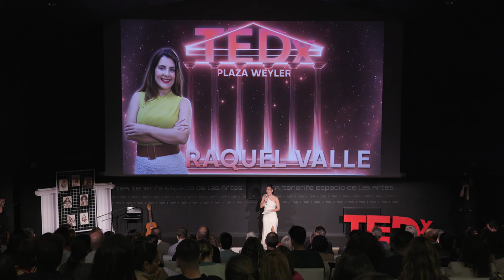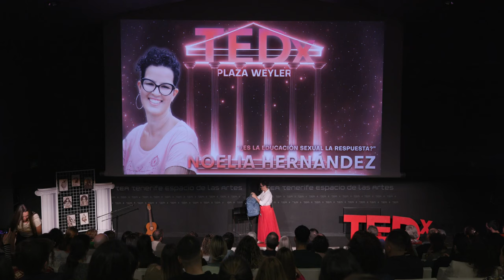¿Es la educación sexual la respuesta? | Noelia Hernandez | TEDxPlazaWeyler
La importancia de la educación sexual y la comprensión de la diversión sexual, dando luz, a la
falta de información y apoyo que pueden encontrarse muchos adolescentes hoy en día.
Pregunta que deja: ¿Qué le dirías a tu adolescente en relación a la sexualidad? Noelia Hernández González es psicóloga y sexóloga, apasionada de la educación sexual y firme defensora de la misma como herramienta de transformación social para la igualdad. Con amplia experiencia en la educación sexual tanto de población infantil y juvenil como adulta. Ha coordinado proyectos de educación sexual, implementado formación a distintos colectivos, elaborado material didáctico relacionado con la temática y participado en diferentes espacios y foros de divulgación, sensibilización e información. Es, además, madre de dos peques y superviviente de cáncer de mamá. Bisexual visible y feminista. Emprendedora y cofundadora de una marca canaria. This talk was given at a TEDx event using the TED conference format but independently organized by a local community.